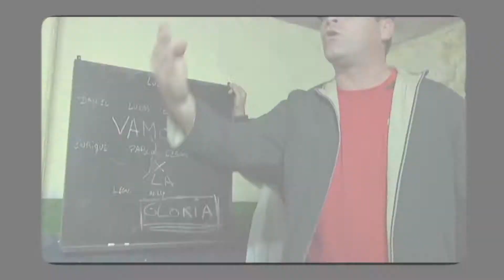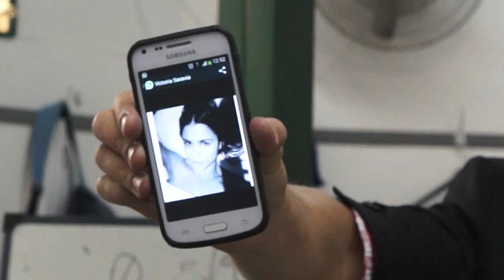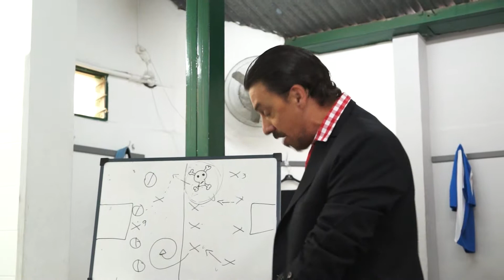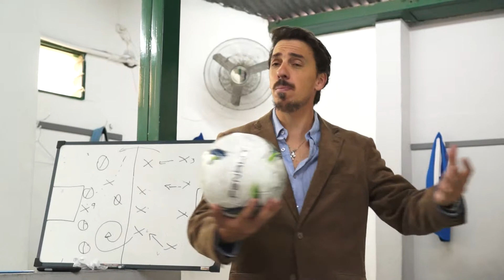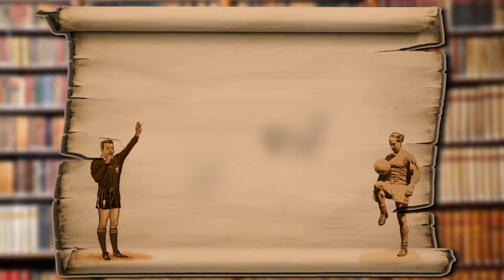DRAMATURGIA PARA FUTBOLISTAS: "CHARLAS TECNICAS MOTIVADORAS"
Con Luciana Rubinska, Juanchi Baleirón, Juan Manuel Herbella, Hernán "El loco" Montenegro, Gonzalo Suárez y Manu Sarrabayrouse de Lunes a viernes de 13 a 15hs.